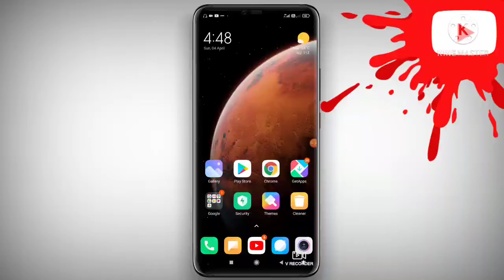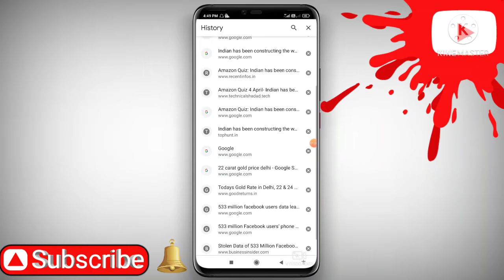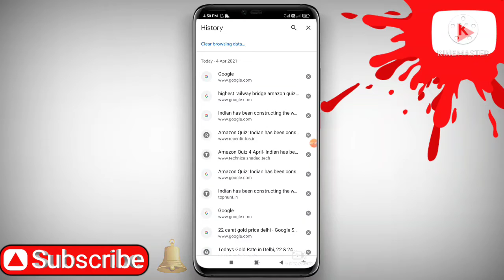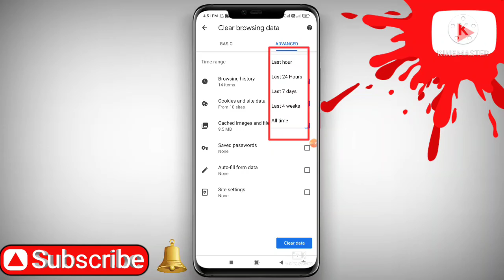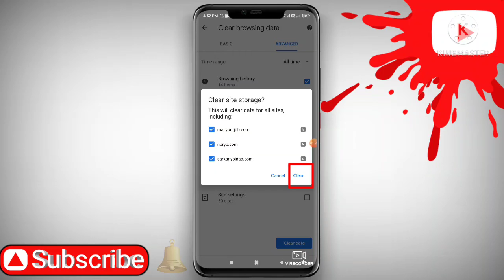How to clear Google crome history#buland idea#google crome ke history ko clear kaise kare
Is video me bataya gaya hai ki kaise Google crome history delete kare.